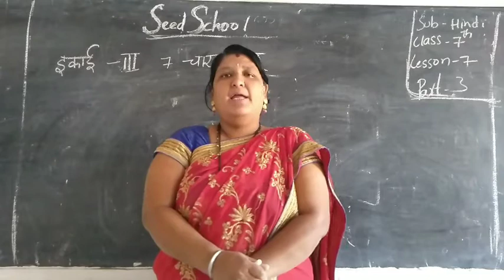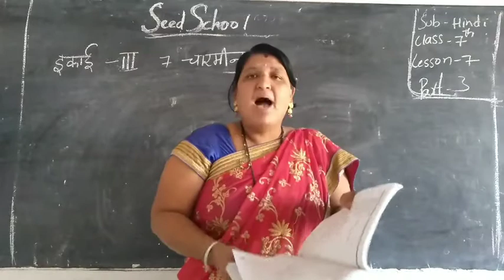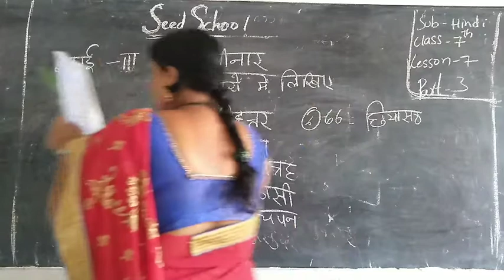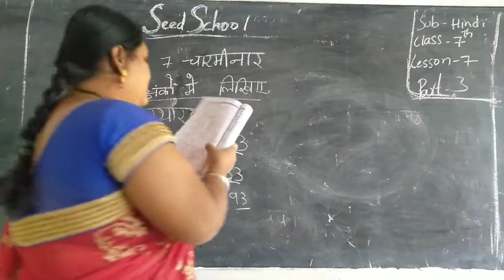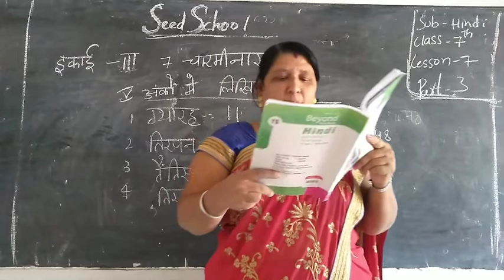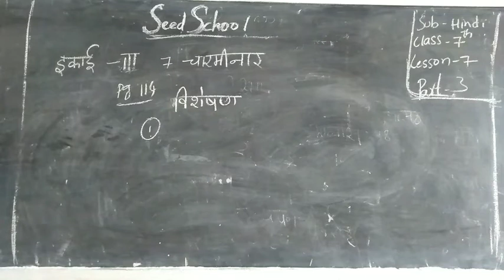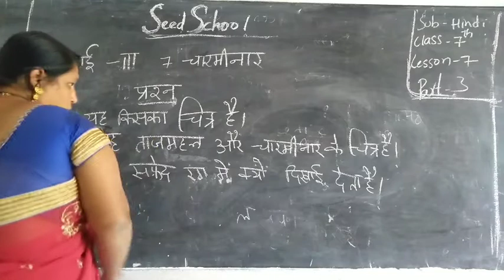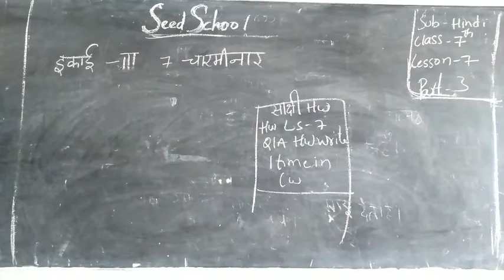Class 7 lesson7.part3 Hindi